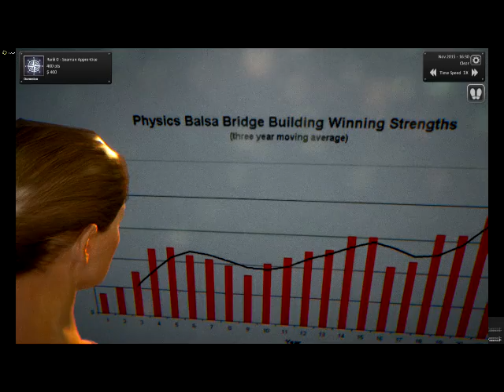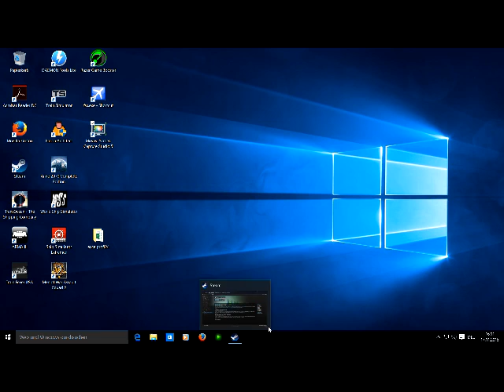World Ship Simulator - 1# Tutorial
Let´s Play "World Ship Simulator" in einer Early Access Version.